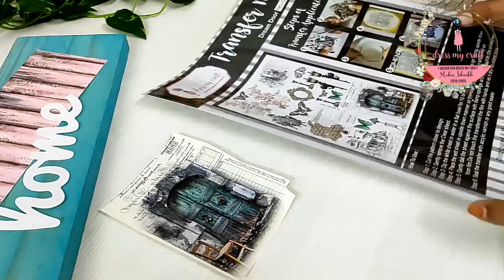Home decor with Transfer me - Video tutorial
Learn how to use the transfer me sheets on wood to create a beautiful home decor piece. I have used the dream door collection from dress my craft in this video.